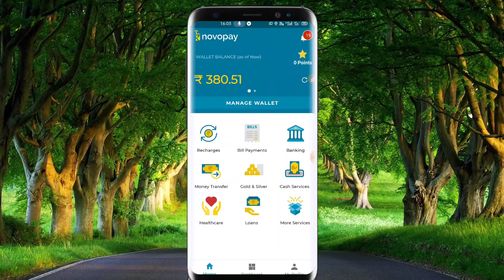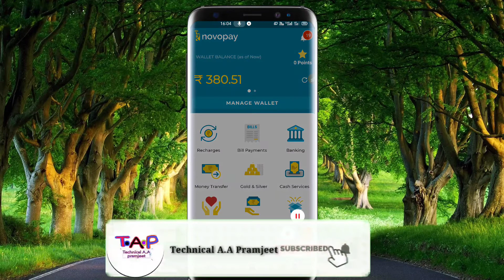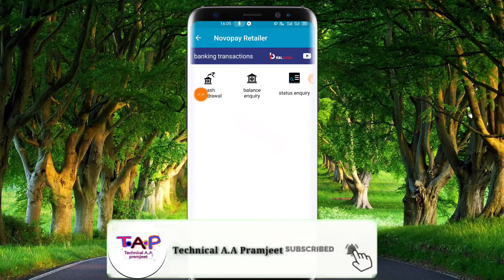Novopay RBL Bank retailer ID le ग्राहक सेवा केंद्र खोलें 2020 से AePS Aadhar Card se paisa निकालें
namaskar doston aaj ki is video mein bataunga ki novopay RBL Bank ka retailer ID le Nonopay RBL Bank ka retailer ID create Aadhar Card se Paisa nikaalen cash withdrawal money transfer balance enquiryNovopay RBL Bank retailer ID le ग्राहक सेवा केंद्र खोलें 2020 से AePS Aadhar Card se paisa निकालें🔥🔥🔥🔥🔥🔥🔥🔥🔥🔥🔥🔥🔥🔥🔥⬇️⬇️⬇️⬇️⬇️⬇️⬇️⬇️⬇️⬇️⬇️⬇️⬇️⬇️⬇️⬇️⬇️⬇️⬇️⬇️⬇️⬇️⬇️⬇️ 👉👉 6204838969

 👇👇👇👇👇👇👇👇👇👇👇👇👇👇 only retailer ID Bihar ke liye